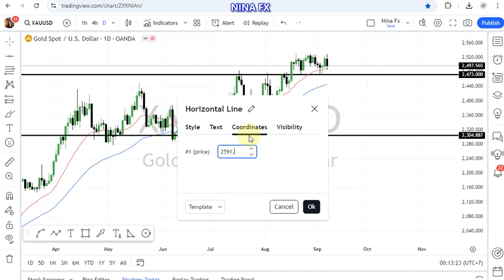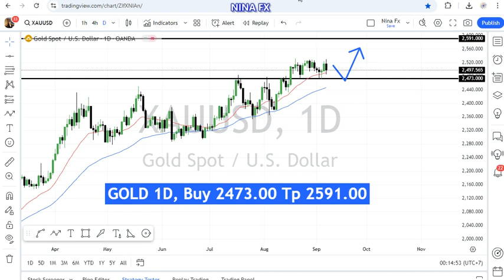Gold Daily Chart Analysis for September 9, 2024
Gold Pair on Daily chart, the forecast is to rise from level 2473.00 to 2591.00